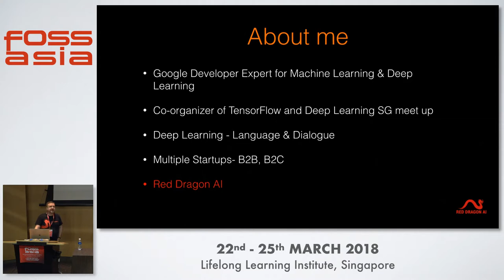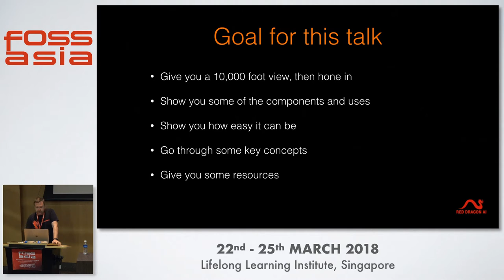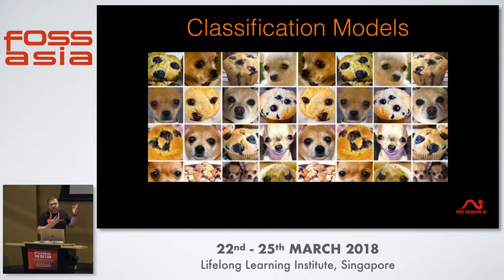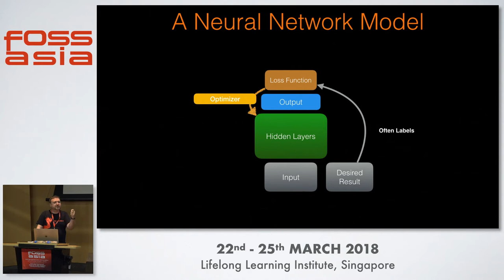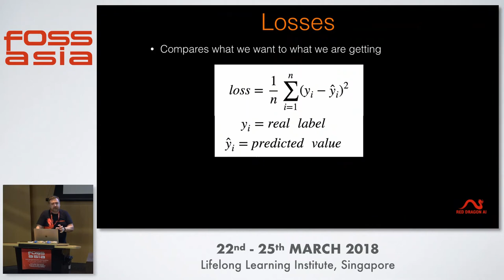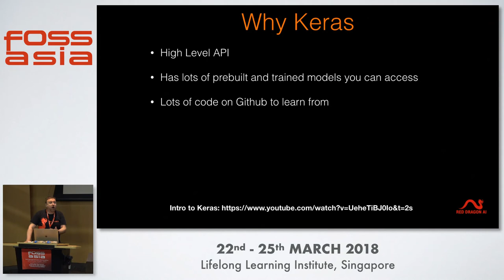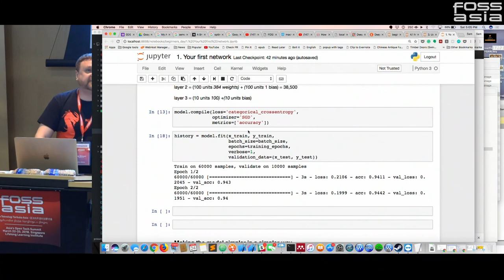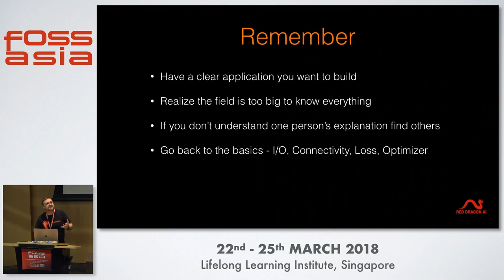The Fastest Path to Deep Learning - Sam Witteveen - FOSSASIA 2018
Speaker: Sam Witteveen, Machine Learning Developer Expert Google

Learning Deep Learning can be confusing and often very frustrating. In this talk, Sam will set out a roadmap to go from knowing nothing to being fluent in Deep Learning in the fastest way possible. He will highlight courses, frameworks, math, methods, and strategies to get you started and set you on the path to being able to use Deep Learning for real worlds problems and apps.

Track: Artificial Intelligence
Room: Lecture Theatre
Date: Saturday, 24th March, 2018